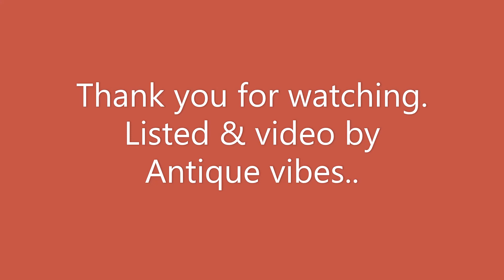Wooden Classic Round Ashtray Gift For Smokers Desktop Decor Accessories Round Ashtray/Cigarette Slot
-This ashtray is beautiful, elegant, with high-quality wood materials, allowing you to enjoy the natural atmosphere in your life and bring unlimited relaxation. The ashtray is a very nice home decoration that can be directly disassembled into the water for cleaning without having to worry about rusting.